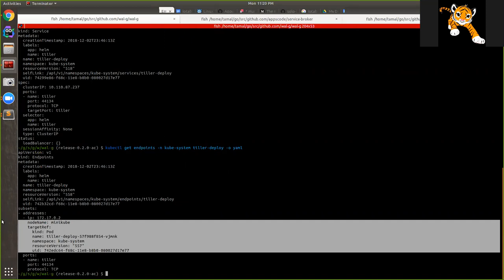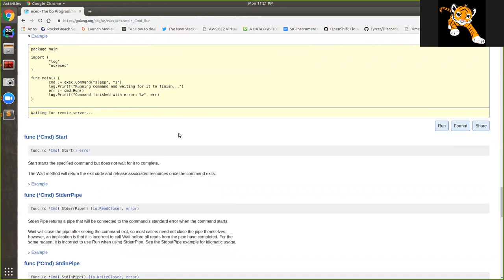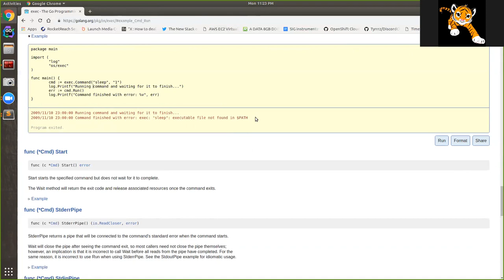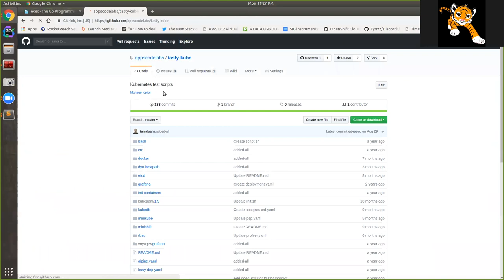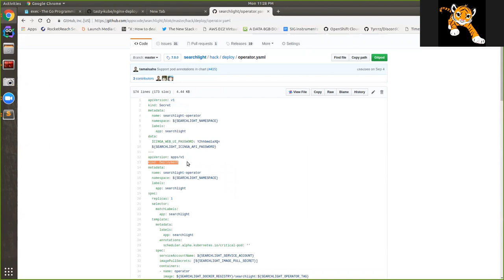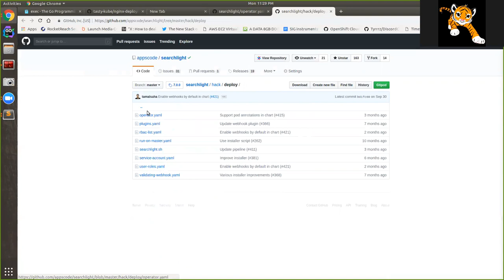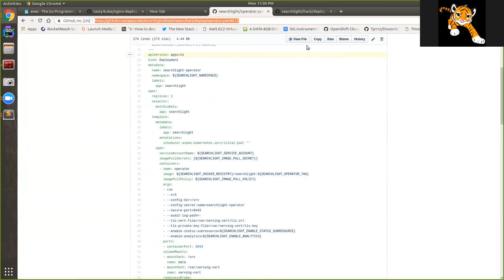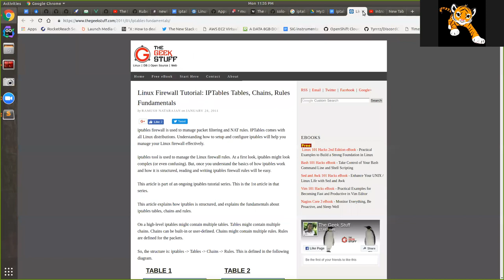Linux Networking & Kubernetes Service